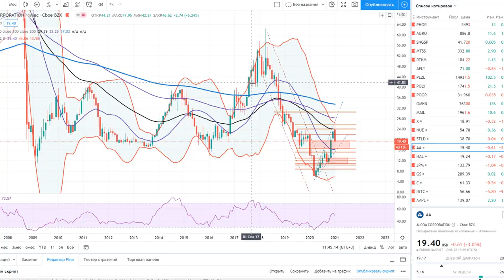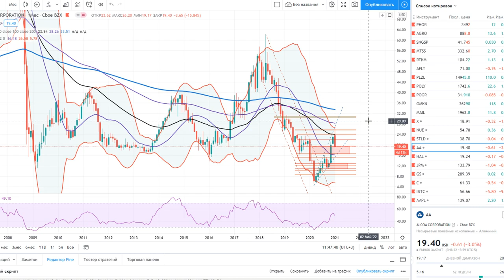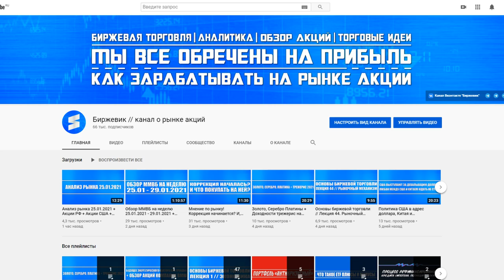Основы биржевой торговли // Лекция 45. Стоимостное инвестирование (что это такое).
либо в поиске телеграмма вставьте следующее слово @BirzhevikStockBrokerOfficial либо а так же наш дополнительный канал про банковский сектор